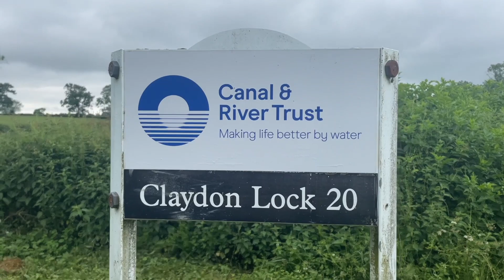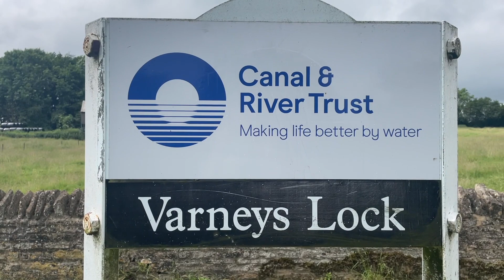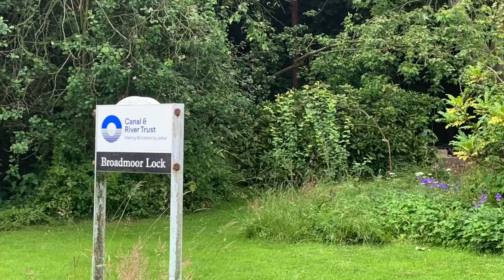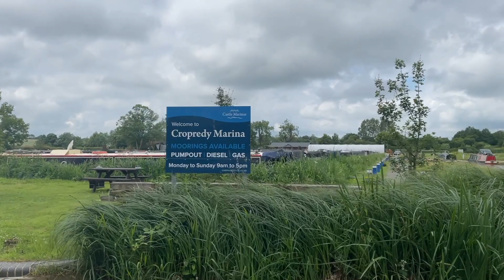A cruise to Cropredy - Narrowboat Girl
Join me on a lovely cruise through the Claydon locks to Cropredy.

And for other countries, just type in ''Colouring Book Narrowboat Girl''

The Cabin, Orchard House, 15 Market Street, Telford, TF26EL.